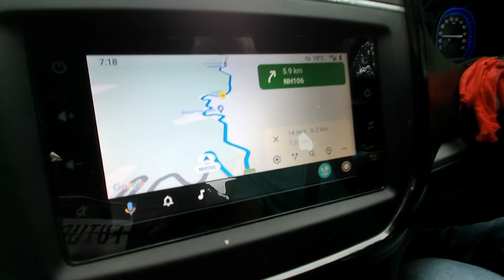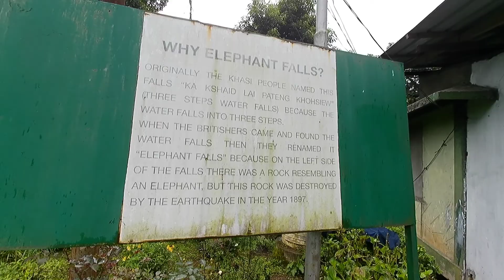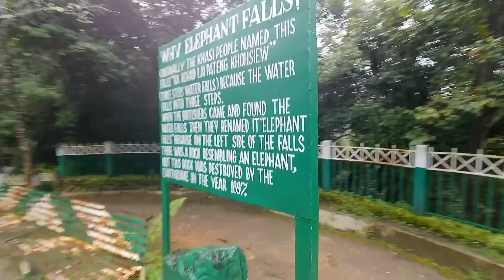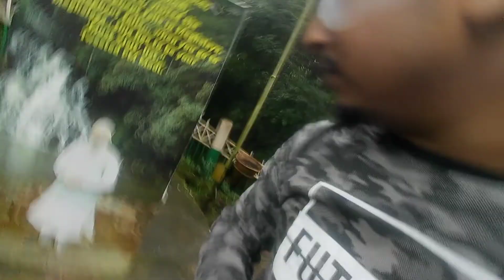Shillong- Elephant falls || Meghalaya Tour Ep-2. Assamese vlogs.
Hello dear...
      This video belongs to water fall name Elephant falls. Anything else please comment.
next video---Laitlum canyon.